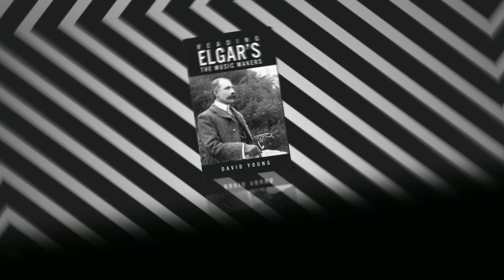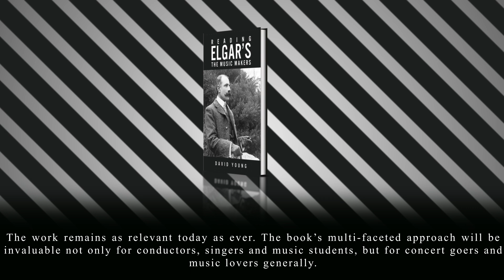Reading Elgar’s The Music Makers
Elgar’s The Music Makers, for contralto solo, choir and large orchestra, has experienced a chequered reputation since its 1912 premiere at the Birmingham Festival. The work faced significant adverse criticism which re-emerged over time. Criticism targeted the poem Elgar chose for his setting – Arthur O’Shaughnessy’s ode, whose reputation was later tarnished by T.S. Eliot’s infamous critique ‘What is Minor Poetry?’. Misunderstanding of Elgar’s innovatory compositional procedure was another main reason behind the negative responses. Elgar integrated the poetic language with musical self-borrowings, transforming the words and offering perceptive listeners enhanced emotion at the highest artistic level. All aspects of Elgar’s musical language combine to produce one of his greatest, yet least understood, masterworks.

Reading Elgar’s The Music Makers brings to the fore a prime example of how first musical performances can be misunderstood and reception can shift over time. The work remains as relevant today as ever. The book’s multi-faceted approach will be invaluable not only for conductors, singers and music students, but for concert goers and music lovers generally.